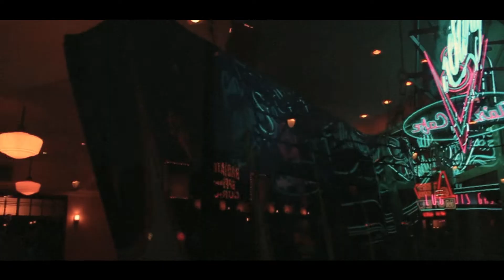Vlog #13 Cali Trip 2.0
►Intro: BLVC SVND - DOG OFF THE LEASH
►Red Hot Chili Peppers -  "Higher Ground"
►Arctic Monkeys - "Tranquility Base Hotel & Casino"